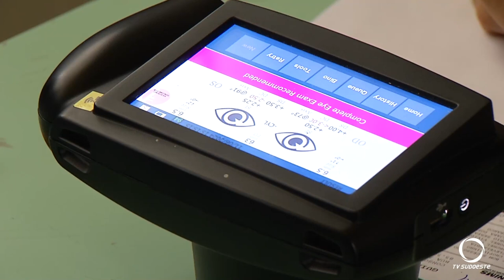Início de semana com mutirão oftalmológico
Saúde: Foram atendidos 200 pacientes.